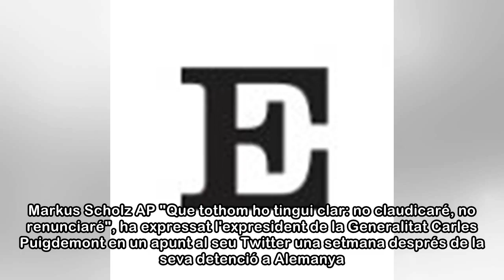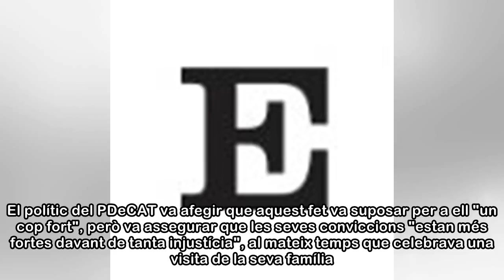Carles Puigdemont: “No claudicaré, no renunciaré”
Barcelona 31 MAR 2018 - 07:23 EDT Mostres de suport a Puigdemont davant la presó de Neumuenster. Markus Scholz AP "Que tothom ho tingui clar: no claudicaré, no renunciaré", ha expressat l'expresident ...